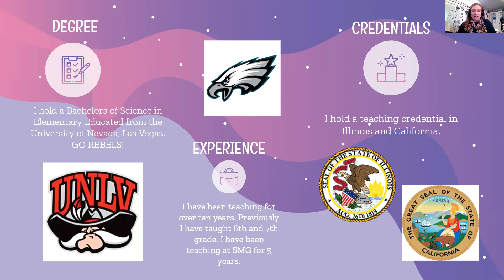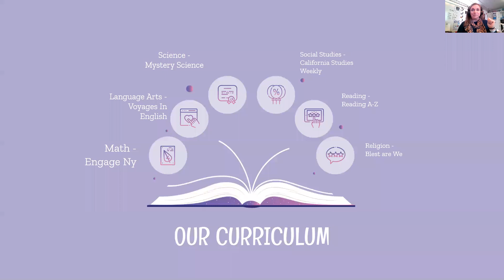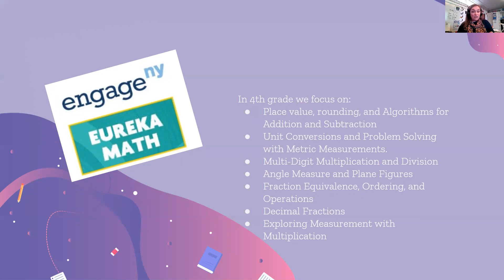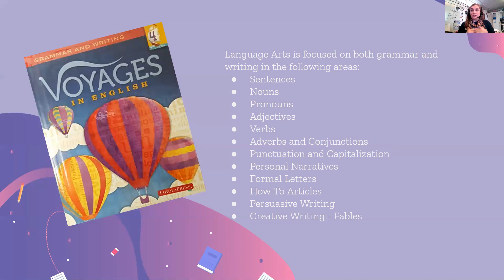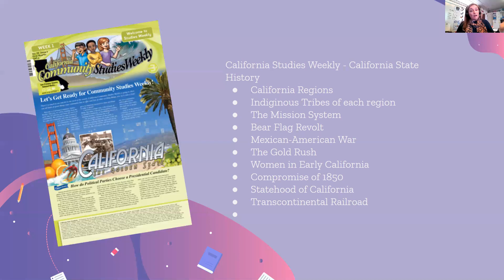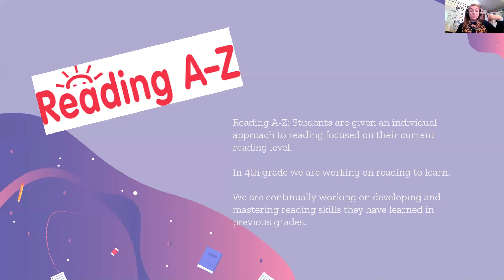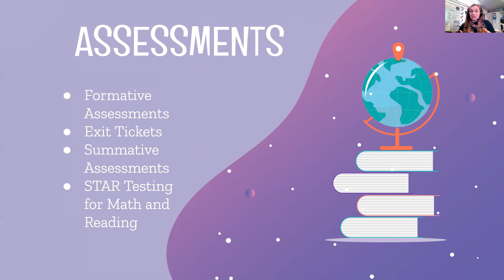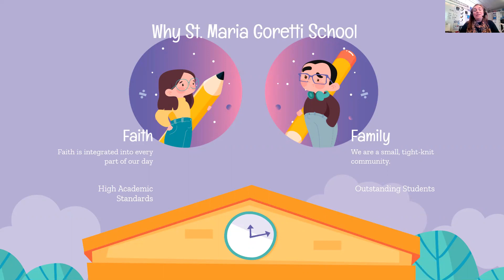4th Grade Open House